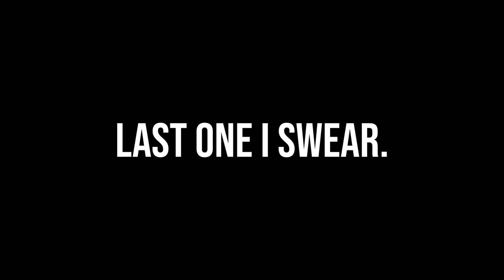The Joystick Show #31 - Building Computers and Interior Design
Hola friendos! Another week passes and another episode of the show arrives. This week we talk old TV channels, our experiences building computers, and for some strange reason, our favorite and least favorite interior design shows lmao.

COMMENT A QUESTION! We're doing a  Q&A segment on an upcoming episode of The Joystick Show, so if you have a question you'd wanna ask us (podcast tips, favorite things, etc) go ahead and leave it down below!

Jam/Yam of the Week:
BUZZCUT - BROCKHAMPTON